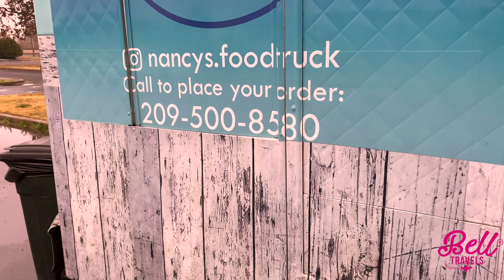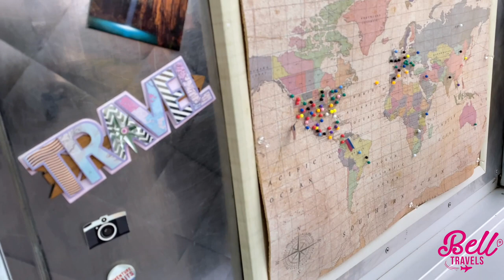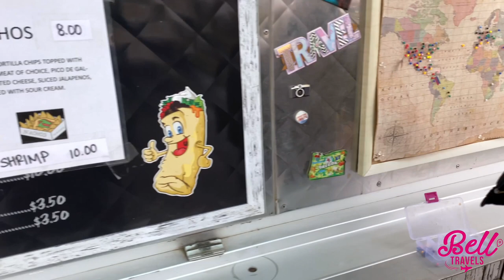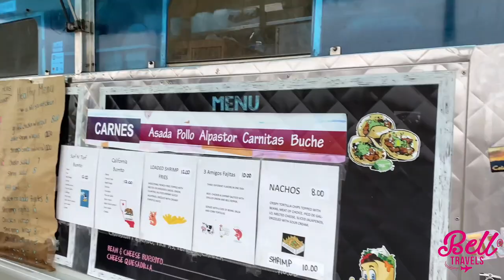Working at NANCY'S FOOD TRUCK | Vlogmas day 12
Hey guys!! Welcome to vloagmas day 12. Check out Nancy's Food Truck located at Tarmac - Blaker Brewing at 1930 Airdrome Entry, Atwater, CA 95301 Mondays-Saturdays.

Follow: @nancys.foodtruck on IG for bomb food!